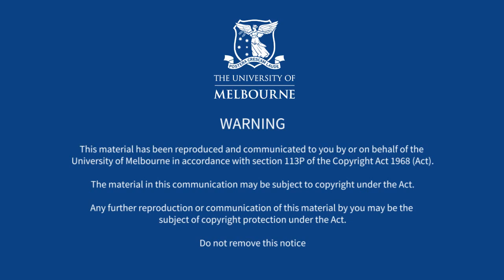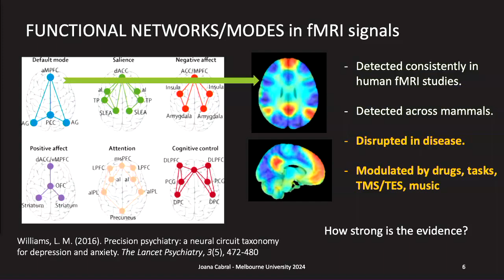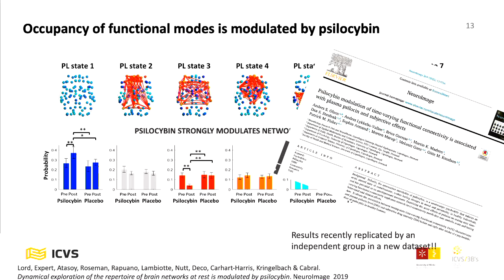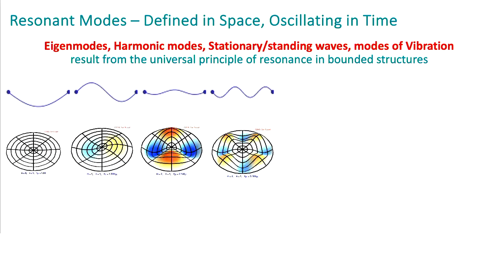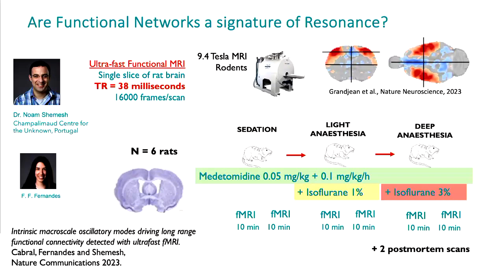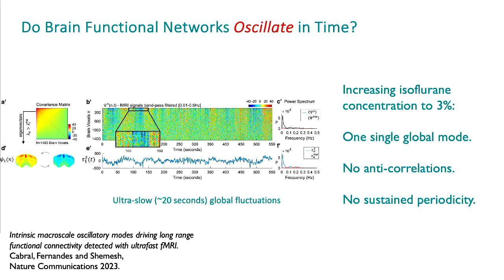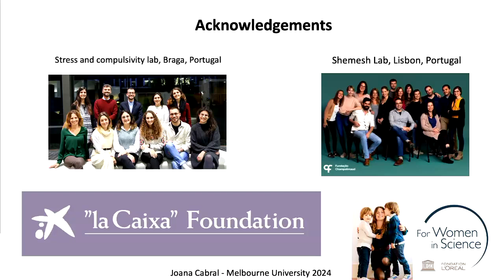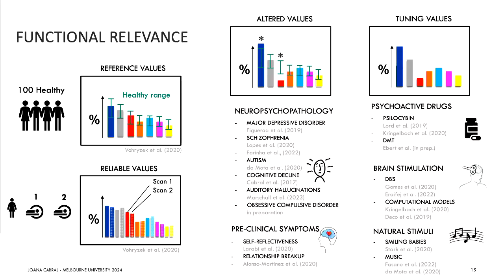Cog Neuro Hub Special Seminar by Dr Joana Cabral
Joana Cabral is a Biomedical Engineer interested in deciphering mechanisms of brain function. She did her PhD in Computational Neuroscience with Gustavo Deco, Spain, followed by a postdoc at the Psychiatry department in Oxford, UK, with Morten Kringelbach. She returned to Portugal in 2017, where she maintains an extensive network of international collaborations. She has published over 60 research articles covering a wide range of neuroimaging studies and modelling works and has presented in over 40 international meetings. She was awarded the L’Oréal award for Women in Science in 2018 and is currently funded by Fundación La Caixa.

Talk details:

Intrinsic Modes of Brain Function: Evidence and Generative Mechanisms

Spontaneous fluctuations in functional magnetic resonance imaging (fMRI) signals correlate across distant brain areas, forming functional subsystems that appear disrupted in numerous psychiatric and neurological disorders, pointing to a key role in brain function. However, the generative mechanism of fMRI signal correlations are not fully understood. In this talk, I will give an overview of the evidence gathered applying Leading Eigenvector Dynamics Analysis (LEiDA) on different neuroimaging datasets and the insights it provides to understand brain function. I will further show recent insights from rat experiments supporting the view that functional networks are linked with the universal principle of Resonance, understanding the organizing principles of functional networks is crucial to develop efficient strategies targeting long-range interactions between brain areas.